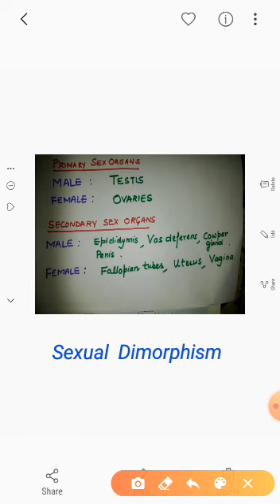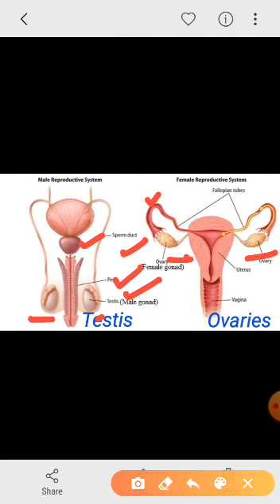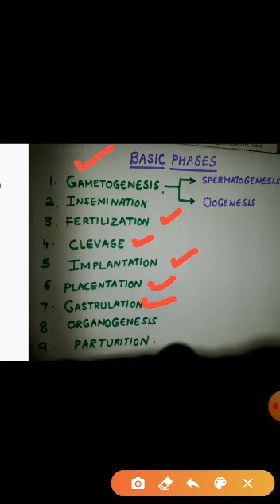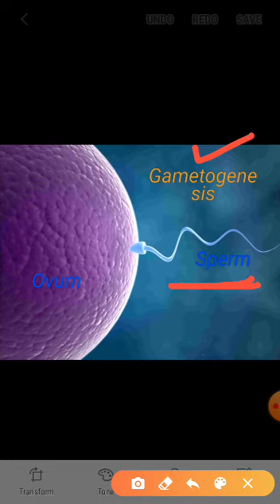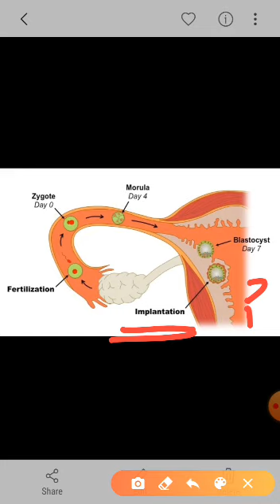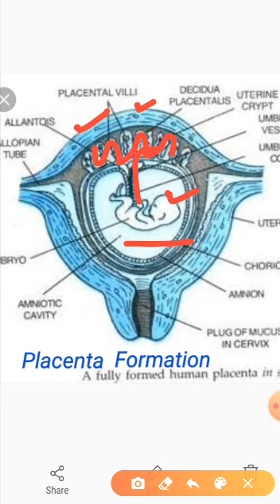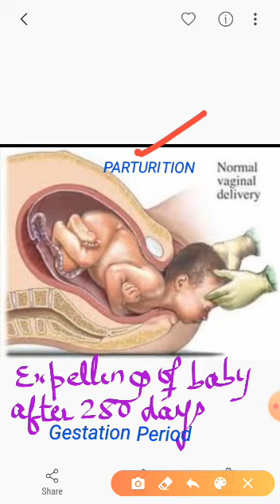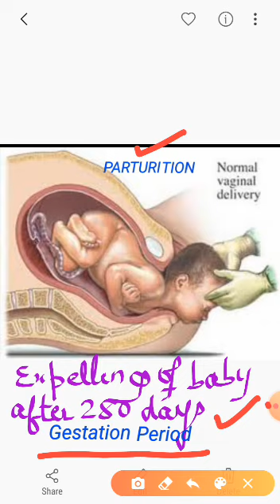C 12|| CH03|| HUMAN REPRODUCTION || PART-1